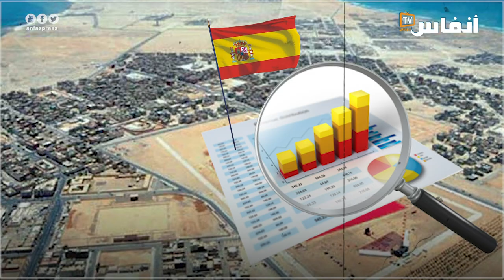الصحراء.. مستنقع الكذب الذي أغرق الجزائر!!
يفضح الفيديو تورط الجزائر في خلق وتمويل البوليساريو.كما يكشف معاكسة الجزائر لحقوق المغرب المشروعة في الصحراء واستكماله للوحدة الترابية. ورغم التمويلات الباهضة للجزائر  لفائدة الوليساريو، فإن حكام الجزائر تعرضوا لنكسة في الصحراء المغربية.

أخبار المغرب
# أخبار عاجلة